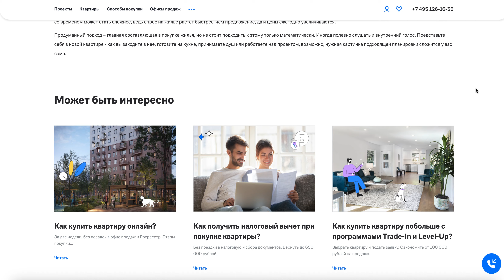Что нужно знать при выборе планировки квартиры?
Что нужно знать при выборе планировки квартиры? Планируете купить квартиру для постоянного проживания? Советы по выбору планировки будущего жилья для комфортной жизни. Берем во внимание: тип планировки, этаж, расположение на лестничной площадке, сторона дома.